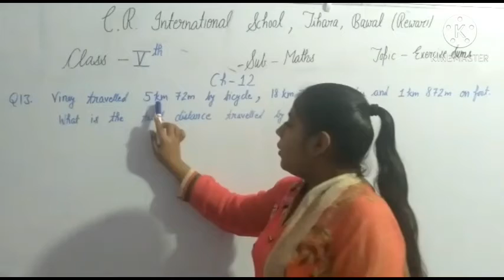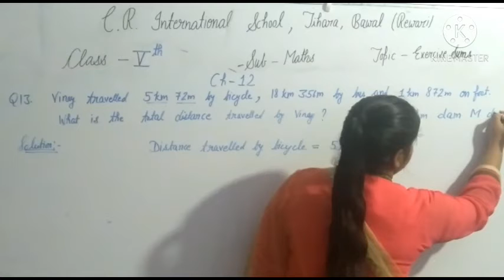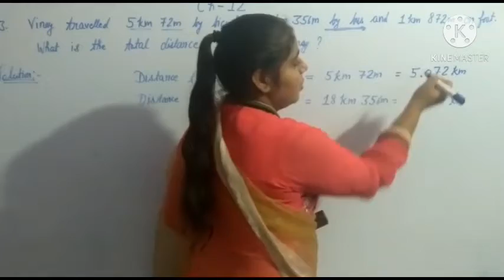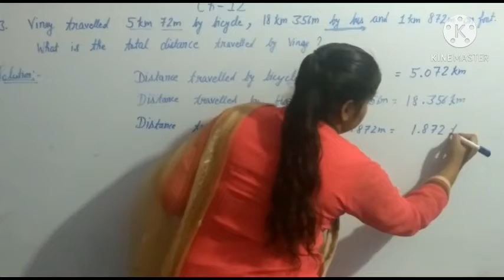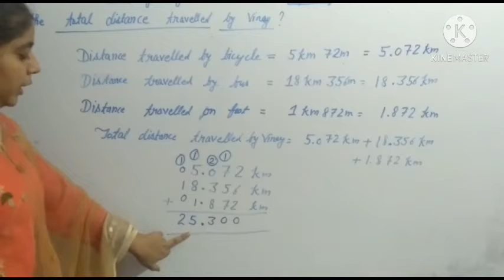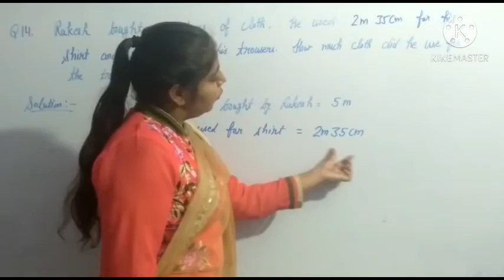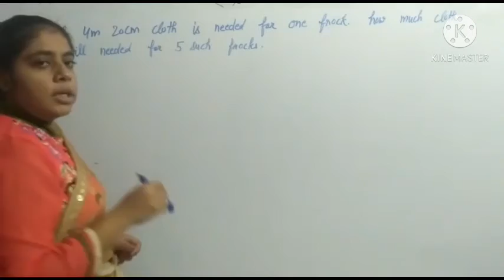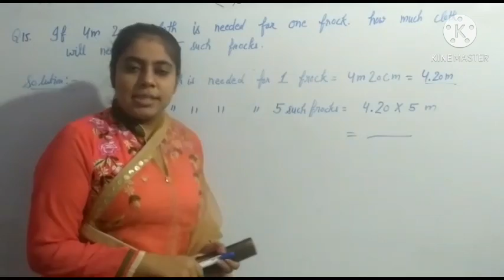5th Maths 31/10/2020